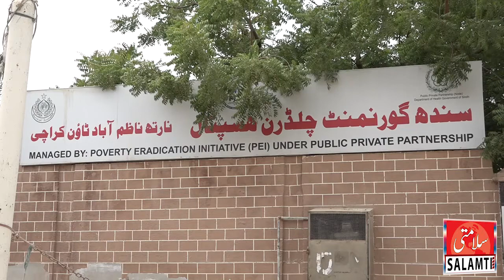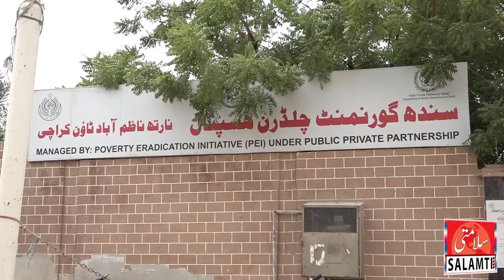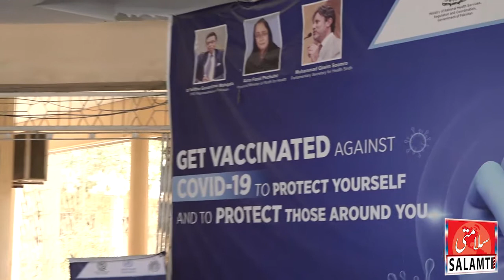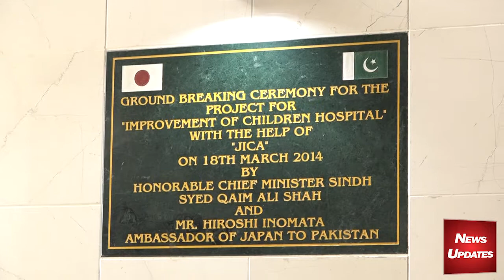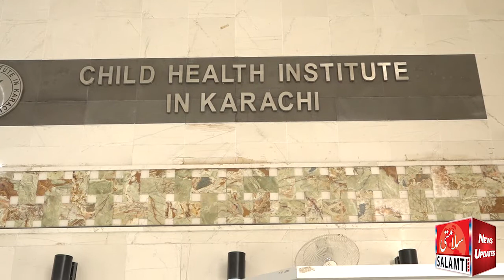سندھ گور نمنٹ چلڈرن ہسپتال ناگن چورنگی کراچی ۔۔بہترین ادارہ لوگوں کے لئے فری کرونا وکسینشن کا آغاز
سندھ گورمنٹ چلڈرن ہسپتال ناگن چورنگی کراچی ایک بہترین ادارہ ۔جہاں تمام تر سہولتوں کے ساتھ لوگوں کے لئے فری کرونا وکسینشن کا آغاز کیا جا چکا ہے اس بہترین ادارے سے متلعق خصوصی رپورٹ سلامتی نیوز پر ملاحظہ کیجیۓ ۔۔۔ہوسٹ ۔ڈاکٹر شجا ع صغیر خان ۔۔كيمرا مین ۔حسین ہیرو ۔ایڈیٹنگ ۔۔عاطف سعید ۔۔ڈائریکٹر ۔۔محمد شہزاد بٹ